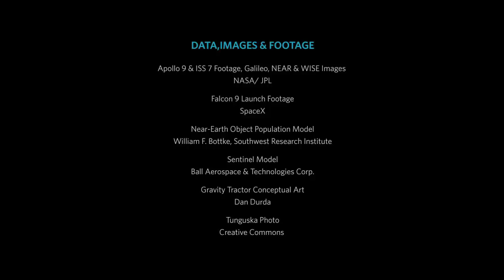The B612 Foundation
The B612 Foundation is a nonprofit 501(c) 3, dedicated to opening up the frontier to space exploration and protecting humanity from asteroid impacts. The Sentinel Mission will be the first privately funded, launched, and operated deep space mission. It is an infrared space telescope to be placed in orbit around the Sun that will discover and map the locations and trajectories of a half million asteroids whose orbits approach Earth.